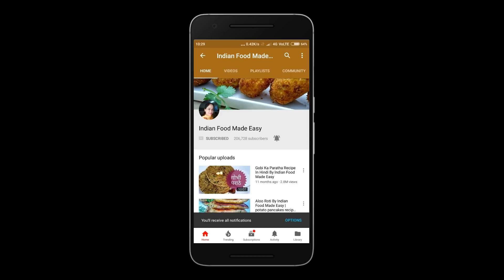Diwali Special Indian Sweets Chamcham Mithai Recipe in Hindi by Indian Food Made Easy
Chamcham mithai has to be one of yours favourite too. these are soft, sweet and full of excitement. i just love cham cham sweets. mom made them in the most easiest way and we all went crazy and ate them all. this diwali i am sure chamcham will take over any diwali special indian sweets mom will make for us. go ahead give it a try.